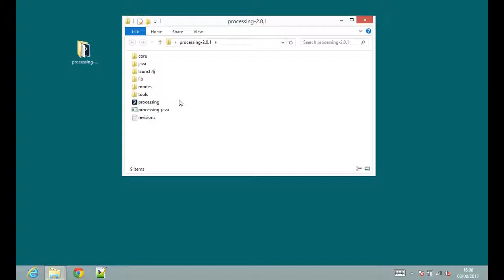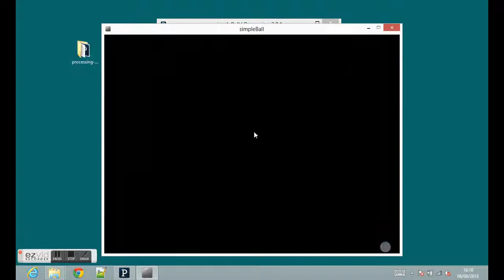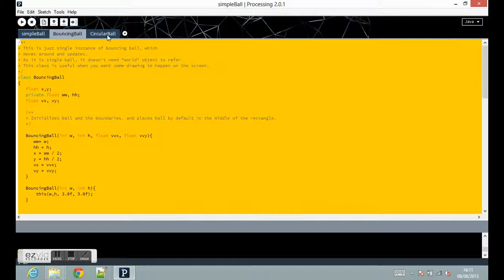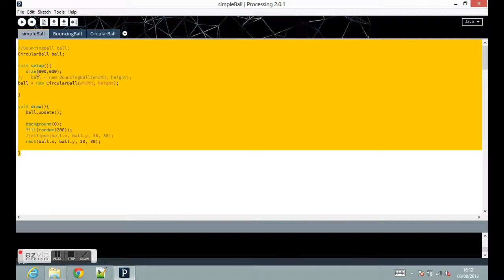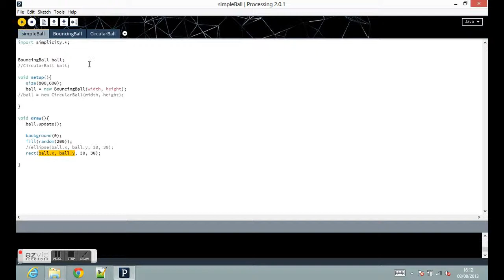simpliest way to make a processing library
If you want to make your own library for processing this is how you can make it. This video is the first part of 2.